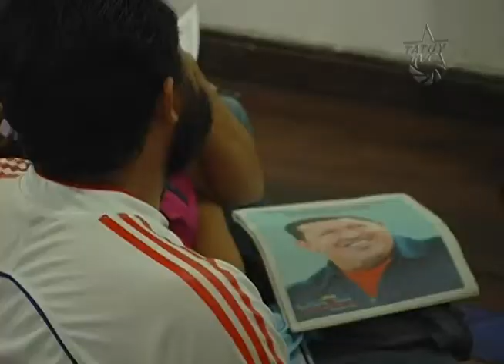Aquí Tatuy Informa: Encuentro comunitario para la discusión del Plan Patria.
El pasado sábado 28 de julio en la Casa Bosset de la ciudad de Mérida, se dieron cita los Consejos Comunales que conforman el casco histórico  y otras organizaciones pertenecientes a la parroquia El Sagrario de la ciudad de Mérida, con el propósito de programar sesiones de discusión sobre el Plan Patria presentado por el presidente Chávez en el marco de la campaña electoral. Esta actividad se manifiesta como una expresión más de la participación política que tenemos los venezolanos y que a su vez  refuerza el ejercicio protagónico en los asuntos que incumben a la nación.